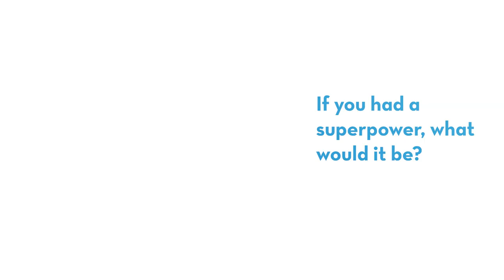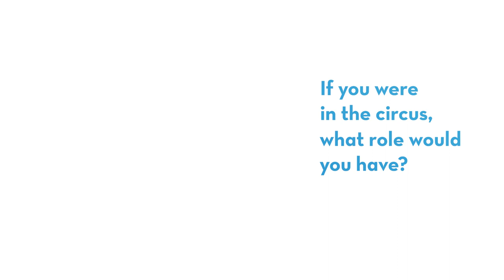Dr. Esther Saalfeld — Beyond the Lab Coat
Dr. Esther Saalfeld, a Primary Care Physician at St. Elizabeth, answers a few questions about herself.